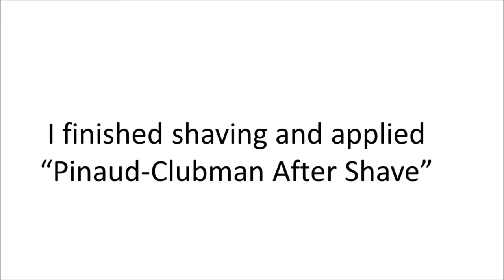Pinaud-Clubman After Shave Review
Buy Pinaud-Clubman After Shave